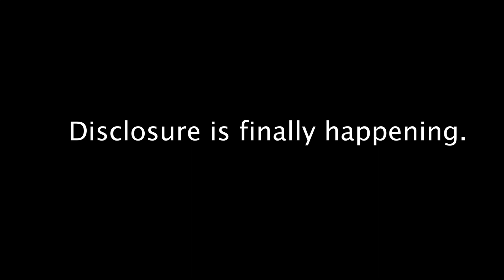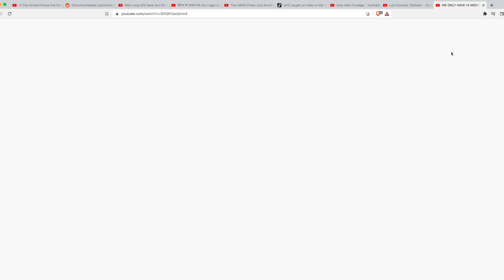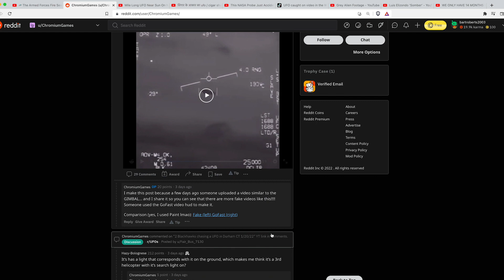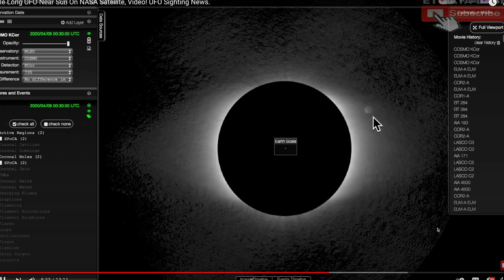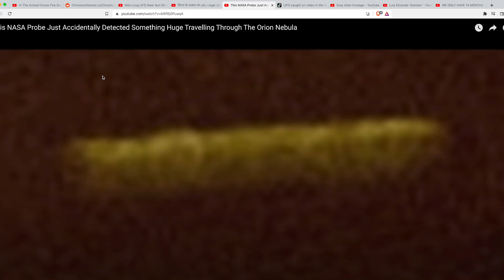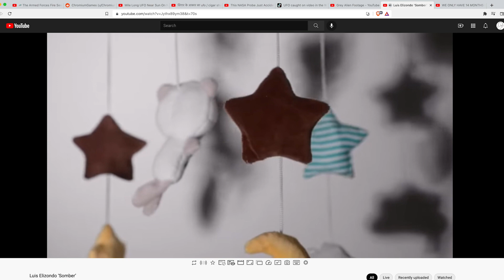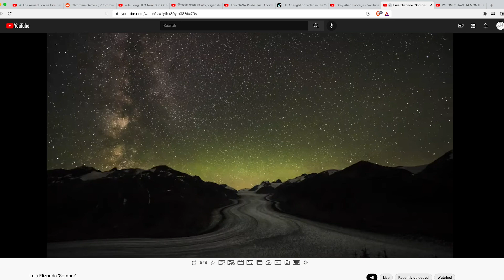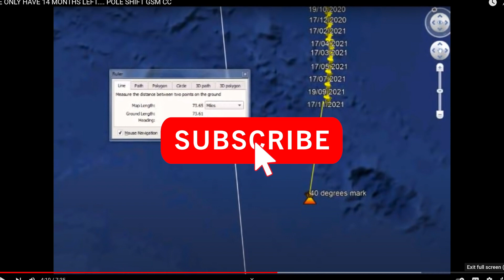Romanian Military Fires At UFO - Giant Object Near Sun - Cigar Shaped UFO - Strange Lights In Sky